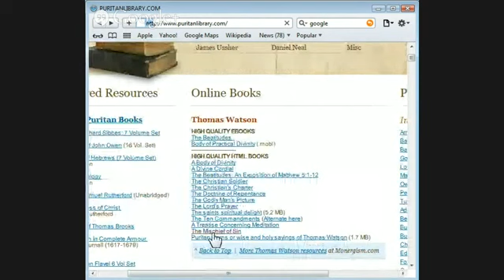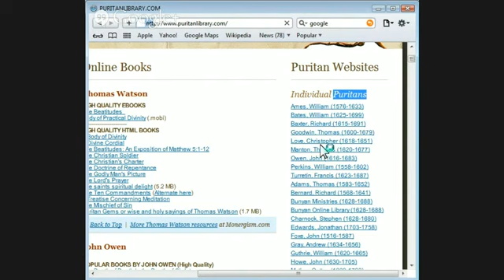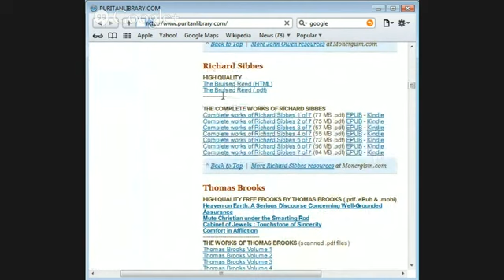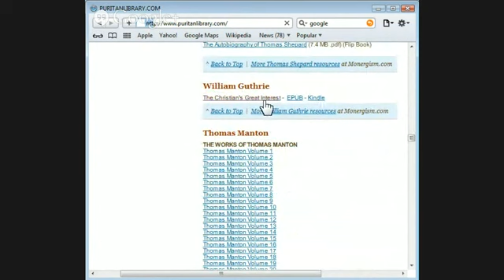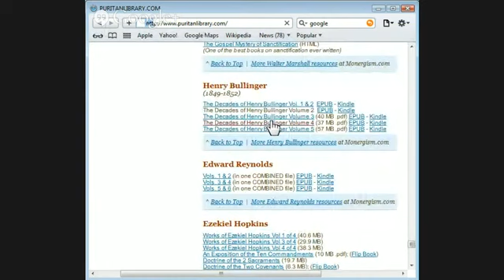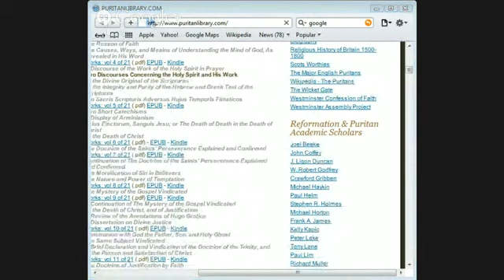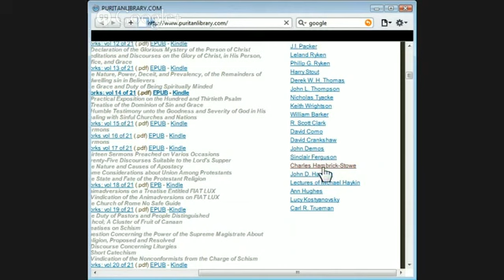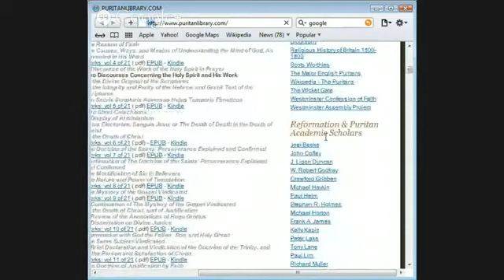Among God's Giants:Meet The Puritans by Jason Burns